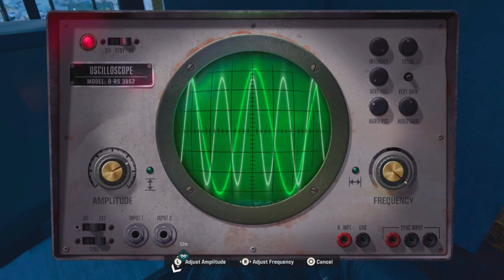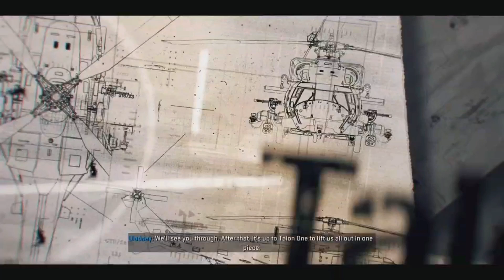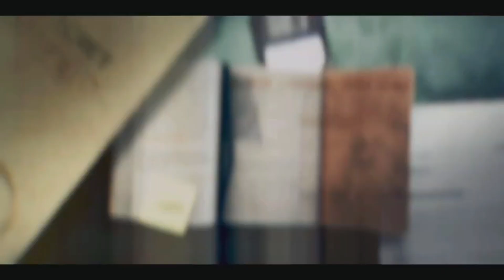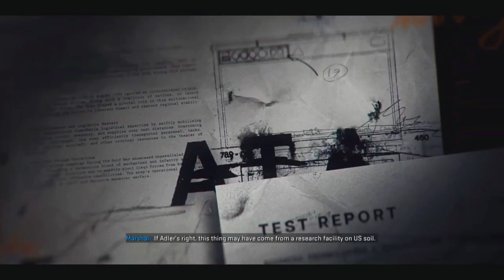CALL OF DUTY BLACK OPS 6 PS5 Walkthrough Gameplay Part 4-ATTCKING SADDAM'S PALACE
Call of Duty Black Ops 6 (2024) Campaign Walkthrough Part 4 features gameplay, reviews, and missions "Bishop Takes Rook" and "Blood Feud" on PS5, Xbox Series X/S, and PC. The walkthrough includes story campaign, safehouse activities, zombies mode, cutscenes, and full story analysis. Co-developed by Treyarch and Raven Software, and published by Activision, Black Ops 6 releases on October 25, 2024.

The campaign follows rogue operatives Troy Marshall and Frank Woods as they gather agents, including Jane Harrow, Sevati Dumas, Felix Neumann, Russell Adler, William "Case" Calderon, Daniel Livingstone, Helen Park, and others, to pursue Pantheon.